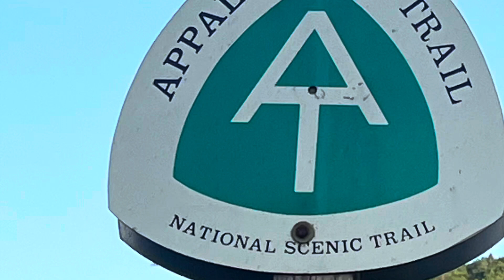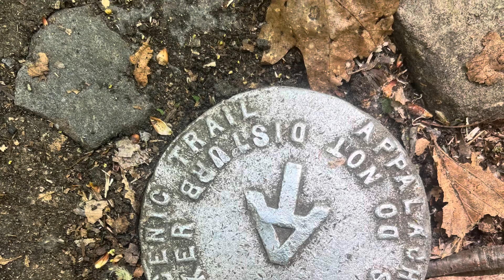Amicalola Falls & Lodge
Amicalola Falls and Lodge.